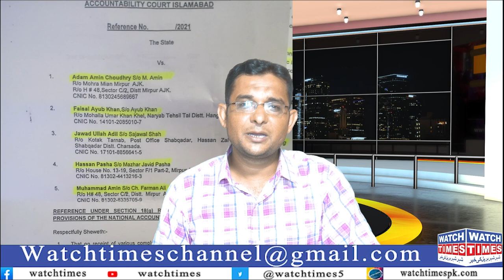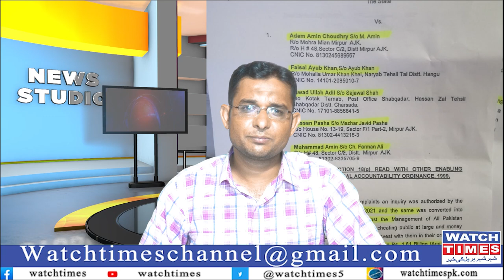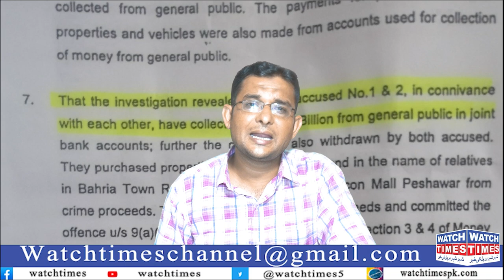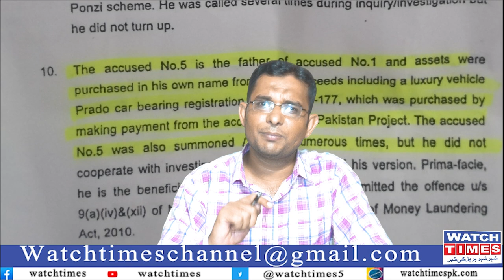Nab Filed Reference All Pakistan Project CEO Adam Amin | B4U Reference is ready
Nab Filed Reference against All Pakistan Project CEO Adam Amin  B4U Reference is ready  Nab Reference against Adam Amin Choudhry Faisal Ayub Bangash Muhammad Amin Jawad and others SECP Decleared  All Pakistan Projects and B4U SR Group is illegal Saif Ur Rehman Bail Petition in Islamabad High Court Nab Inquiry against B4U CEO Saif ur Rehman khan niazi SR Purchased Title of KPL 2021